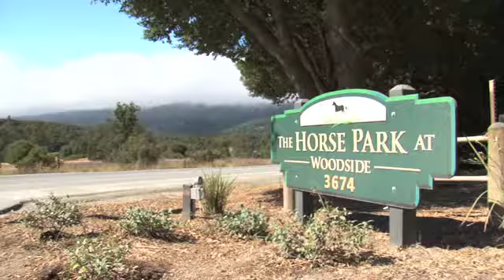MM4 Ryan and Debbie Kail